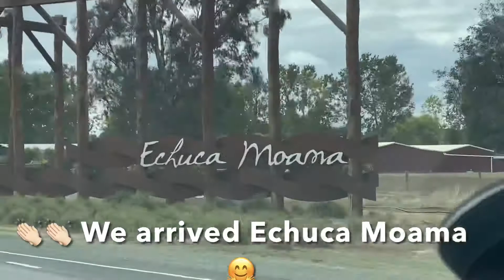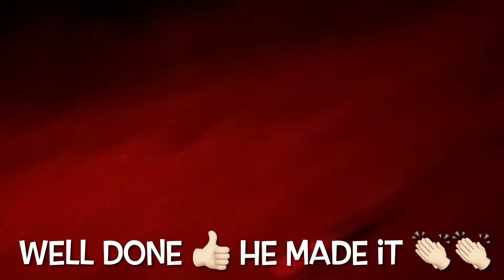Torrumbarry Camp, VIC Australia Part 1